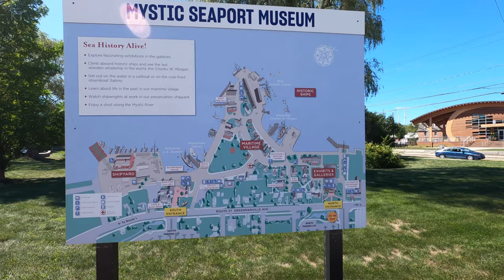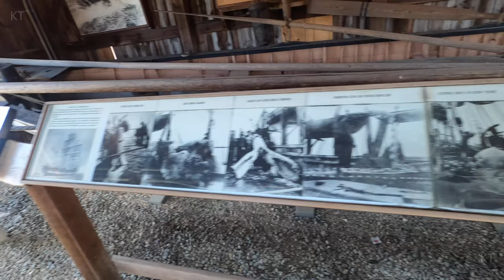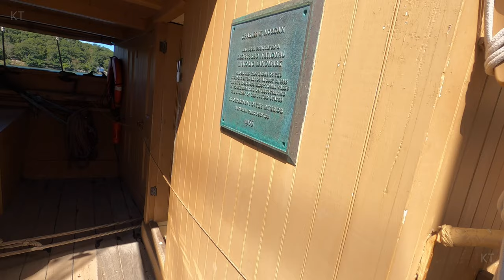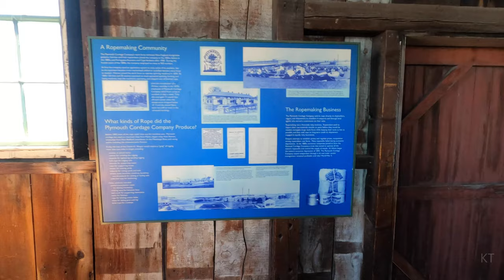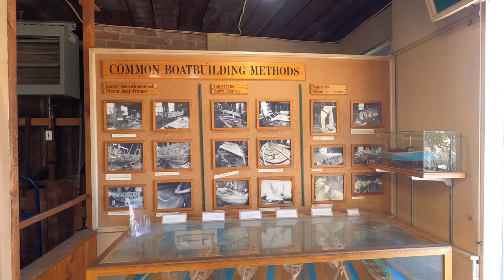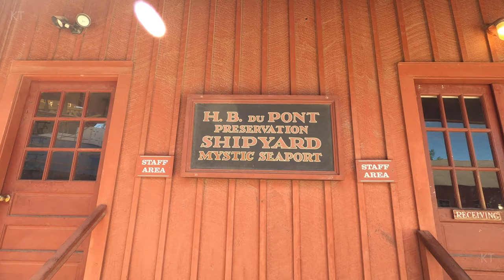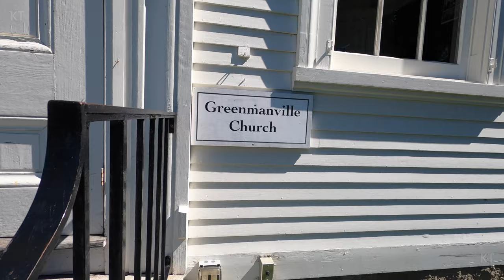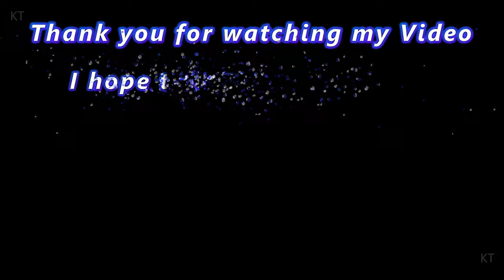MYSTIC SEAPORT MUSEUM | The Largest & Most Popular Maritime Museum In USA | Connecticut | 4K-60FPS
MYSTIC SEAPORT MUSEUM
75 Greenmanville Ave
Mystic, Connecticut, USA

4K-60FPS VIDEO

The Largest & The Most Popular Maritime Museum In USA
- Collection of sailing ships and boats
- 19th-century seafaring village
- 60 historic buildings
- Shipyard
- Gardens
- Great place for kids
- and more ...

NOTE about COVID-19:

Video was taken at end of the summer 2020 ( during issues with COVID-19 ).
At this point face masks were required to be worn in the area of the museum.

Thy may or may not be required to wear at the time when you are watching this video.

MICROPROG-K.T. YouTube Channel